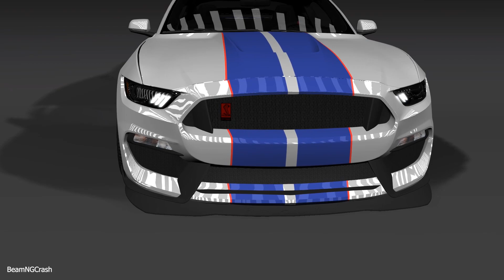BeamNG Drive Cinematic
Hi all :) this is Fun with BeamNG Drive CInematic -

Title: MCTR - Black [Bass Boosted]

✅PC specs:
GPU: Nvdia GeForce GTX 1050 2GB
CPU: Intel(R) Core(TM) i5-7300HQ CPU @ 2.50GHz
Mem: 8,00 GB de RAM
System: Microsoft Windows 10 Home